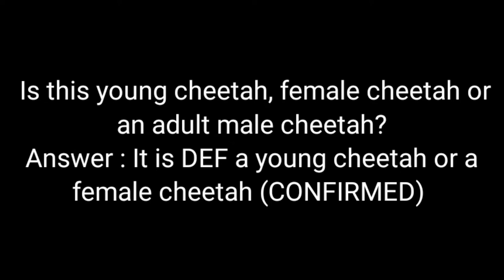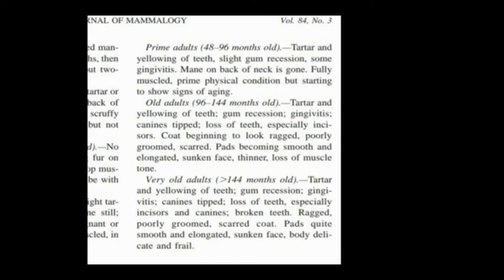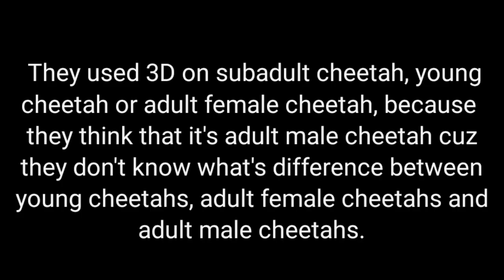Confirmed that Jun's cheetah anatomy was actually an young or female.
Go check, "Jun's cheetah muscle anatomy" on Google.
Cheetah age, design & size - Cannot copy link. You can go check, "MORPHOLOGY, PHYSICAL CONDITION, AND GROWTH OF THE
CHEETAH (ACINONYX JUBATUS JUBATUS)" on Google.